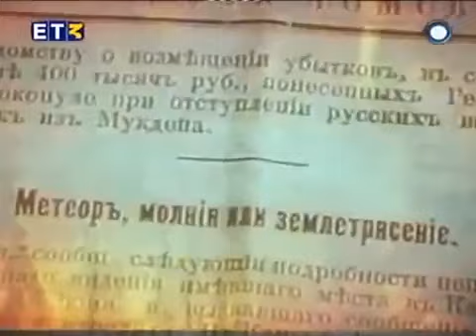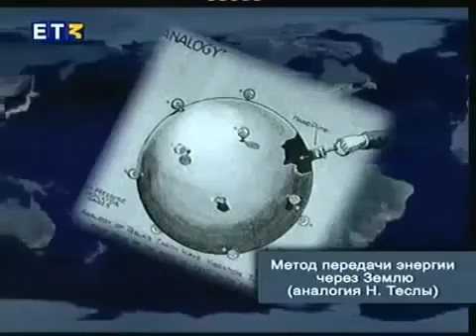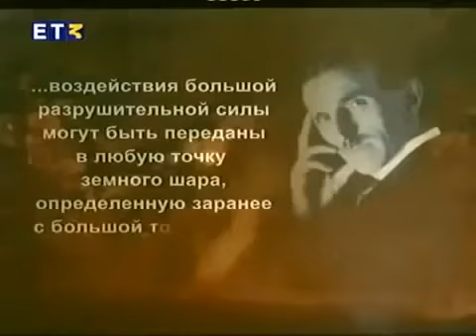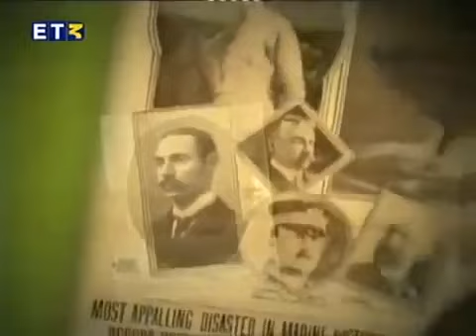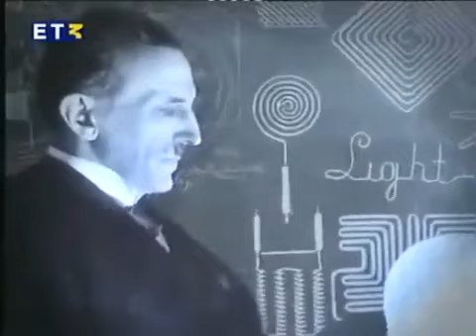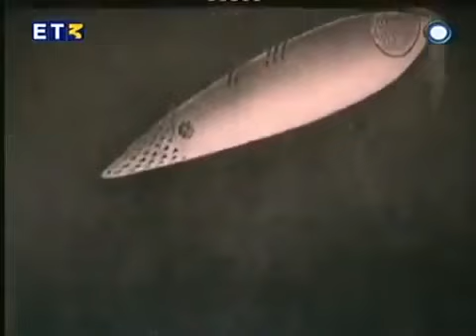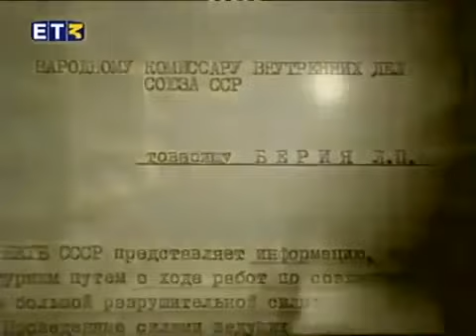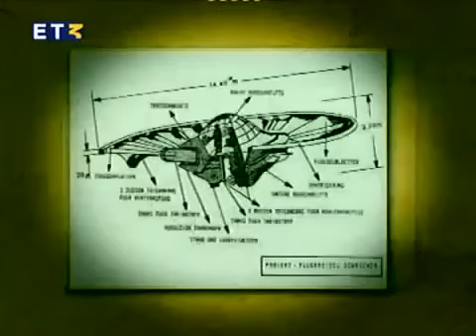Νίκολα Τέσλα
Nτοκυμαντέρ  ET3
Ο Νίκολα Τέσλα (σερβι­κά: Никола Тесла, Nikola Tesla, 10 Ιουλίου 1856 - 7 Ιανουαρίου 1943) ήταν Σέρβος εφευρέτης και μηχανικός. Ανακάλυψε και κατοχύρωσε με δίπλωμα ευρεσιτεχνίας το περιστρεφόμενο μαγνητικό πεδίο, τη βάση των περισσότερων μηχανών εναλλασσόμενου ρεύματος. Ανέπτυξε επίσης το τριφασικό σύστημα μετάδοσης της ηλεκτρικής ενέργειας. Το 1891 εφηύρε το πηνίο Τέσλα, ένα επαγωγικό πηνίο που χρησιμοποιείται ευρέως στην τεχνολογία ραδιοφώνου
Πηγή: wikipedia